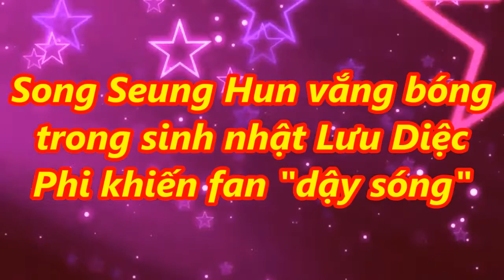Song Seung Hun vắng bóng trong sinh nhật Lưu Diệc Phi khiến fan "dậy sóng" - [Tin Việt 24h]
Song Seung Hun vắng bóng trong sinh nhật Lưu Diệc Phi khiến fan "dậy sóng"